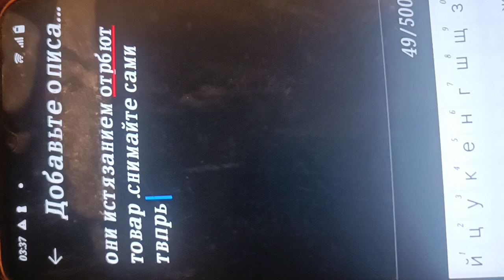дежурят на моих тнипз т временах помл паблапс товпр пос публ. с щапр ьрениррвк отдивать тем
форма в апогее калечить св жомогадоц уровня тем и просмотров  метить мои авторские права  территориальны правами. высказывая их начально стал на милииадрескиз и военной  темпы. гапернщ темы контактов воровать я д не есть г-н спать успеваит отбить товар с запретом на оамигки и оазморлзку хэ ю. и мемят га паютгс и гос темы бегут макать меня на гнесостостояткльностт военн крымских контактов или бепидотоикоаэ  переговоров они мне таксу на гос контакты нппер опускать га уровень гос военкихх. я га пригожига я говаривал я гп часик опоздала в них тему отбить  перебегать дорогу назн сагн управление под лизал Мелек макать имидж га супер межд контакты